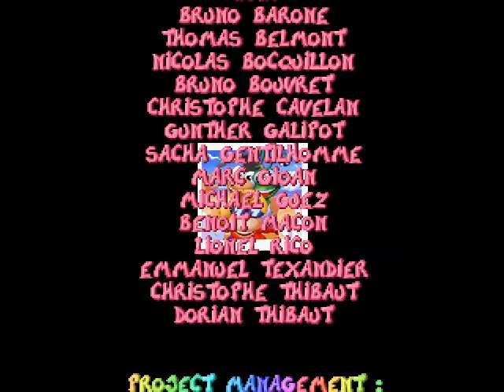Playthrough: Rayman - Part 24 (2/2)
Playthrough of Rayman on a PSX emulator.

Part 24: The final battle against Mr. Dark... He's such a coward. Credits roll